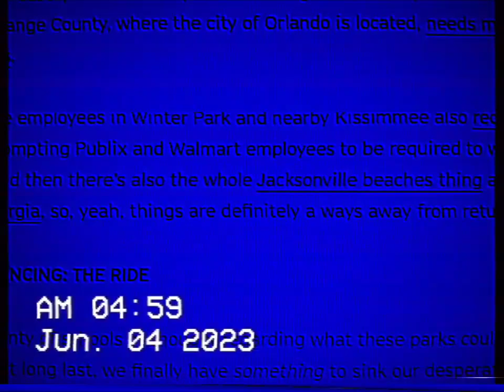SYFY CHANNEL IN JACKSONVILLE BEACH FLORIDA